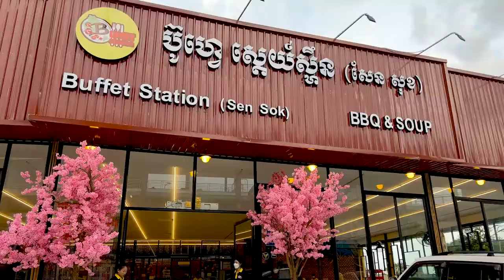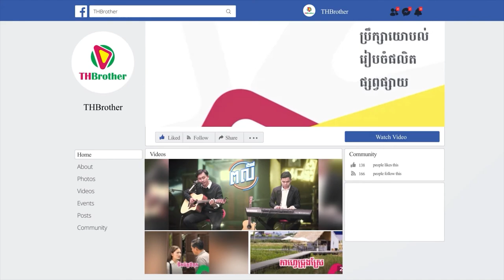ហាង Buffet Station-ប៊ូហ្វេ ស្តេយ៍ស្ហឹន-សែនសុខ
⏰បើកពីម៉ោង 11:00AM - 10:00PM
☎️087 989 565 / 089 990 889
📍ទីតំាង នៅក្រោយផ្សារទំនើបអុីអនម៉លសែនសុខ